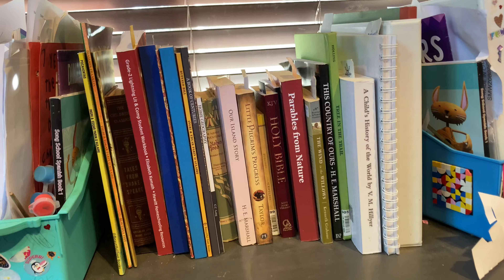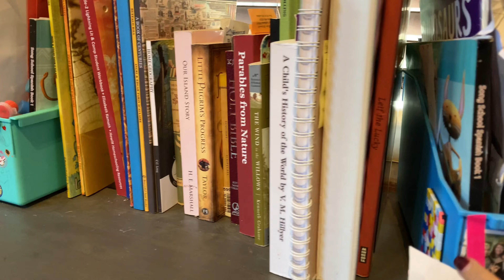HOMESCHOOL ITEMS I LOVE RIGHT NOW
Want some inspiration for which items to have on hand for your homeschool? In this video, Jenny shares items (and services) that she has been relying on so far this school year.

Happy Homeschooling,
Jenny and Stacey

TIME CODES
0:00 Intro
0:26 Item #1
1:33 Item #2
2:32 Item #3
3:46 Item #4
5:28 Item #5
7:45 Item #6

Koosh balls
Marker organizer
Paint set
Free Month of Audible

🎬 FILM UNIT STUDIES
Watch a movie and learn together as a family! Our Film Unit Studies each center around a specific featured film and are designed for kids K-6th.

Use our Film Unit Studies to accompany your existing curriculum, or pull them out on a rainy day as an easy way to keep the learning going. Cover a variety of subject areas with little-to-no preparation, and have fun learning alongside your kids!